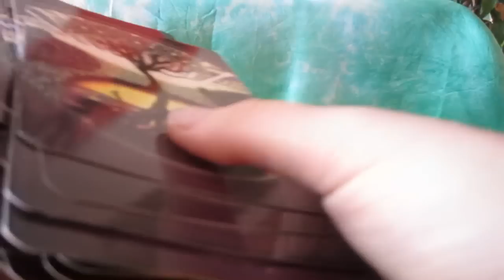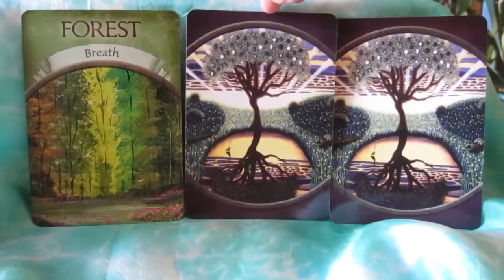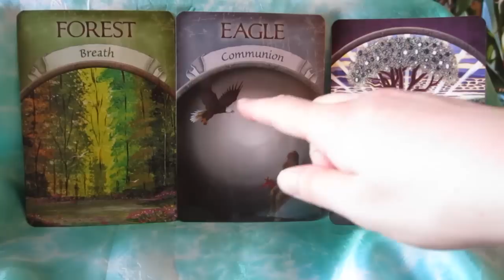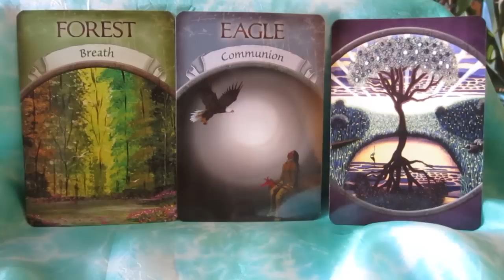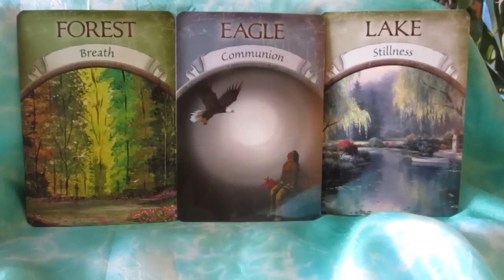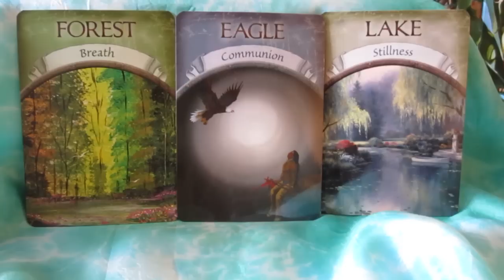Weekly Oracle Card Reading for Mar 30 - April 5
Cards used: Earth Magic Oracle Cards by Steven Farmer